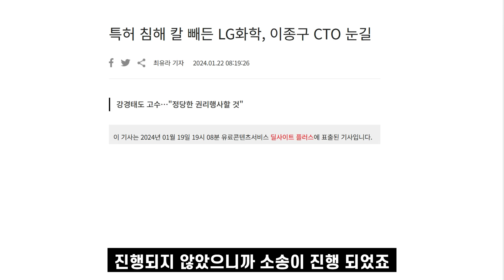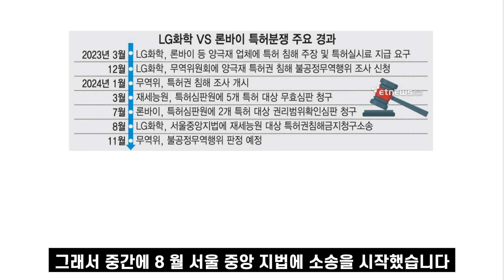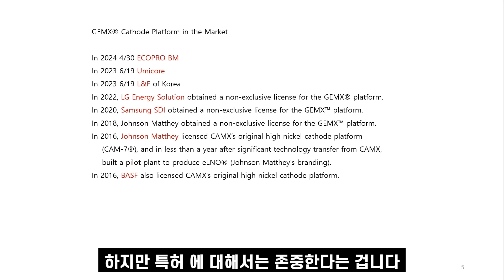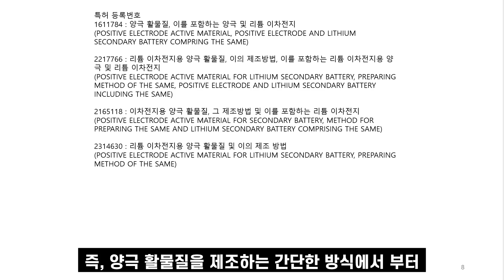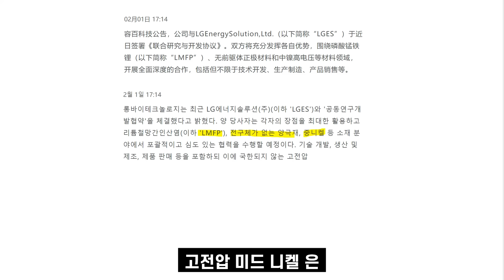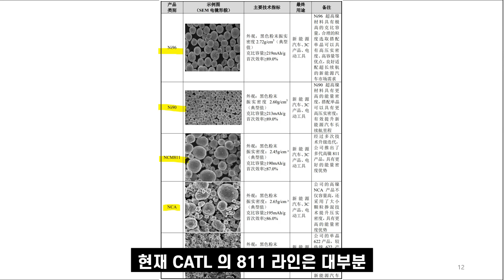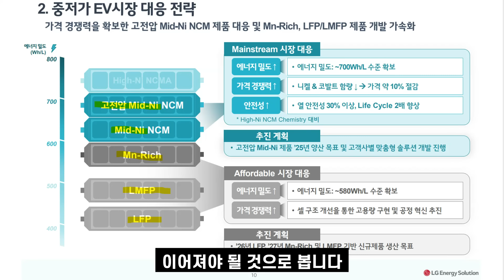LG화학 중국 양극재 퇴출시킨다